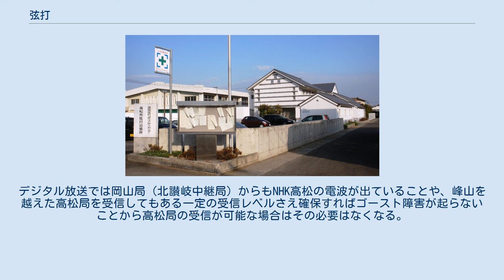弦打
弦打（つるうち）は高松市北西部にある一地区で、高松市役所弦打出張所の管内。
郷東町、鶴市町、飯田町の3町からなる。
かつては全域が「香川郡弦打村」（つるうちむら）として存在し、1956年（昭和31年）9月30日に高松市に編入された。
 地区は高松市北西部に位置し、東を石清尾山塊に接する南北に長い地区である。
人口は2010年（平成22年）時点で1万575人（男5177人/女5398人）、世帯数は4671世帯で、2010年現在横ばいか微増状態にある。
面積は7.052、人口密度は1平方キロメートルあたり1494.75人といずれも高松市の地区の中では平均的である。
かつて地区内は基本的に田の広がる田園地帯であり、散村状に民家が点在していたが、地区の中心を南北に貫く産業道路が開通して以後特に北部は区画整理（弦打土地区画整理事業、事業主：高松市）が行われ、その結果当道路沿いやJR香西駅を中心にロードサイド店や住宅が増加し、高松市中心部のベッドタウンとして発展した。
 全域が高松平野の一部であるが、地区の東側には石清尾山や浄願寺山、そこからさらに東に向かって200m級の山が連続して石清尾山塊を形成しており、高松平野の景観を特徴付ける孤高物となっている。
石清尾山塊の麓の地区の東端には香東川、西端に本津川が流れている。
 高松市編入以前は「弦打村」を参照 高松市の平均と比較して第二次産業従事者（+1.8%）の割合がやや高く、第三次産業従事者（-2.4%）の割合が低いが、第一次産業従事者（+0.5%）の割合は平均的である。
 地区内は南部を中心に多くの農地が広がり、稲作を中心とした農業が主要産業となっている。
 地区の北部にあたる県道33号高松善通寺線（旧国道11号）以北やそこから市道木太鬼無線までの県道176号檀紙鶴市線（産業道路）沿いが準工業地域となっており、食品や印刷など市場指向型、軽工業系の工場などが位置している。
 北部地域では県道33号高松善通寺線（旧国道11号）と県道176号檀紙鶴市線（産業道路）沿いに主にロードサイド店舗を中心とした商業施設が立地している。
 地区内の小学校は市立弦打小学校が存在し、中学校は存在しない。
小学校区は弦打小学校が地区のほぼ全域を校区としているが、地区東部の石清尾山塊山上部分は地区外の亀阜小学校の校区であるほか、香西地区の香西東町の一部も弦打小学校の校区である。
中学校区は弦打小学校の校区が香西地区にある市立勝賀中学校の校区であり、亀阜小学校の校区は紫雲中学校の校区となっている。
 太字の校名は地区内に位置する学校で、それ以外は地区内には位置しないが校区が地区内にかかっている学校。
 この地区の行政サービスの中心としては高松市弦打出張所があり各種住民サービスに対応している。
またそこは公民館も兼ねていて弦打コミュニティセンターとして地域交流・生涯学習の中心となっている。
 ※町別50音順 地区内は道路整備が比較的行き届いており、多車線の幹線道路が東西に通っているなど他地区からのアクセスにも恵まれている。
しかし、鉄道駅やバス路線が通っているのは郷東町と鶴市町であり、飯田町には利用可能な公共交通機関が全く存在しない。
 地区内はさぬき浜街道など高松市中心部と香川県西部を結ぶ主要幹線道路や、中心には高松市の臨港工業地帯と高松自動車道高松西インターチェンジを結ぶ産業道路が通っている。
また、市道木太鬼無線は、2018年（平成30年）7月2日 - 峰山トンネルを含む奥の池南交差点（県道172号川東高松線交点）-御殿橋間が開通。
トンネル西側区間の用地買収が難航し、5年遅れの開通となった。
これによって、それまで石清尾山塊が障害となって遮断されていた高松市中部との交通が飛躍的に開けることになった。
また、地区内に国道は存在しないが、北部の県道33号高松善通寺線は旧国道11号であったほか、県道175号衣掛郷東線は旧丸亀街道と呼ばれ江戸時代に高松と丸亀を結ぶ重要な幹線道路であった。
 地区唯一の駅として郷東町と香西地区との境界にJR香西駅が存在する。
 また、本津川を挟んで隣接する鬼無地区にある鬼無駅も付近にあり、鶴市町の一部と飯田町では香西駅よりも距離が近い。
 地区内を通るバス路線はことでんバスの、イオン高松線、下笠居・香西線、高松西高線の4線が存在する。
地区内ではイオン高松線がさぬき浜街道、下笠居・香西線が香川県道33号高松善通寺線、高松西高線が高松市道木太鬼無線を路線としている。
かつては県道175号や県道176号を経由するバス路線が...